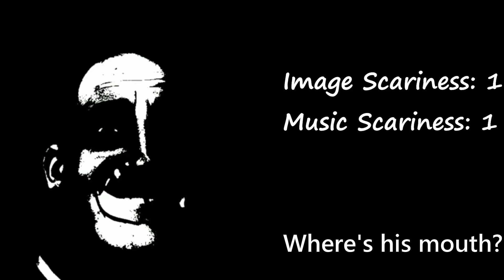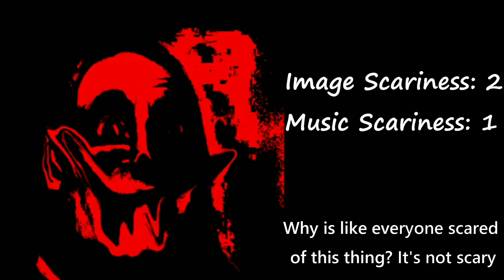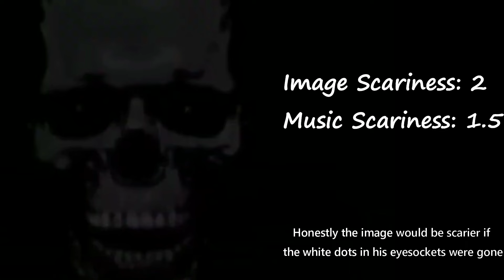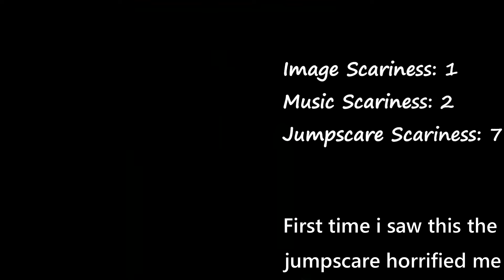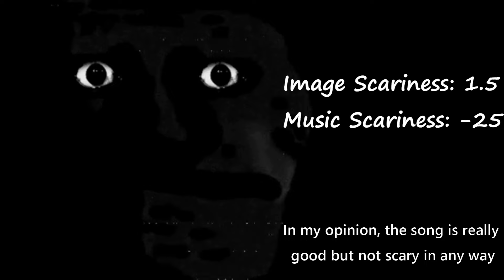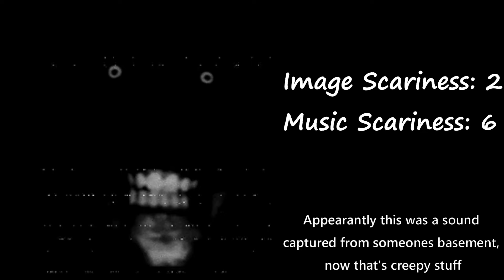All 30+ phases of Mr Incredible becoming ucanny ranked by scariness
If you want me to continue ti'll phase 50 or more, i'll do it. Only if it gets at least 100 likes